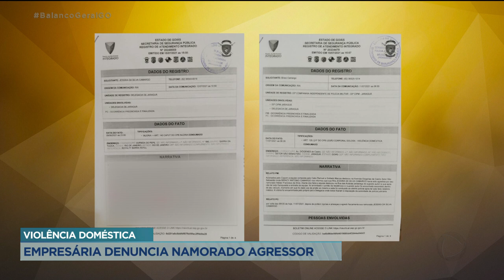VIOLÊNCIA DOMÉSTICA: - EMPRESÁRIA DENUNCIA NAMORADO AGRESSOR.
UMA EMPRESÁRIA DE JARAGUÁ ADQUIRIU UMA DÍVIDA DE 56 MIL REAIS E VÁRIOS HEMATOMAS POR CAUSA DE UM RELACIONAMENTO ABUSIVO.